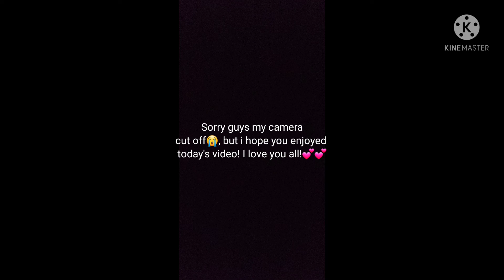ASMR/Without a plan (a bit chaotic)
Instagram: a.k.a ASMR or a.k.aasmr

Hi guys!!! I hope you enjoyed today's video! I'm so sad that my camera cut off, I had the best trigger next😭. Anyways I love you guys!!❤❤